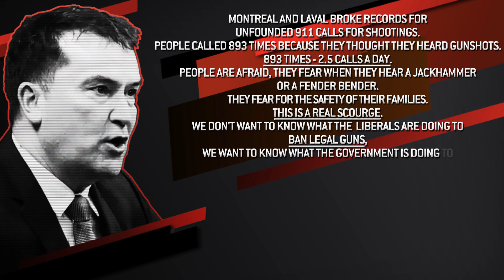Alain Therrien - We want to know what the government is doing against illegal guns?